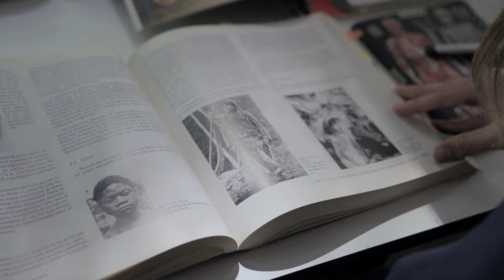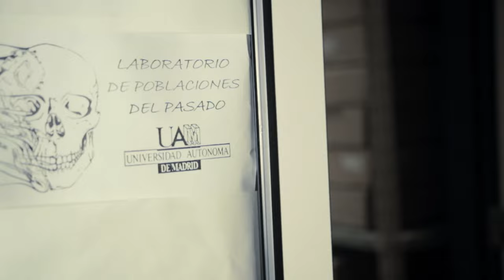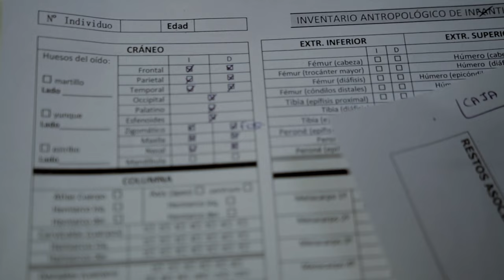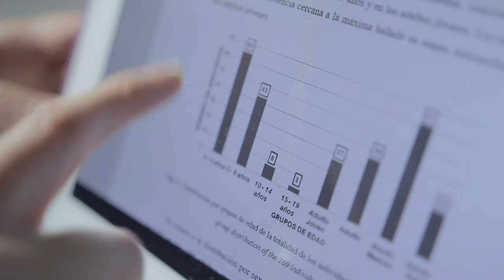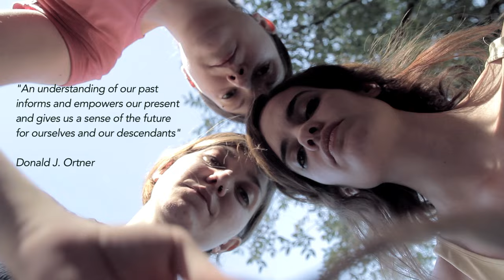JÓVENES INVESTIGADORES: 3. ANTROPOLOGÍA FÍSICA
Convocatoria de vídeos "Jóvenes Investigadores"

Serie de vídeos sobre jóvenes investigadores de la Universidad Autónoma de Madrid y Centros de Investigación Asociados (CEI UAM+CSIC ).

3. ANTROPOLOGÍA FÍSICA

La muerte es una cualidad inherente a la vida: todos los organismos mueren, y este hecho ha generado respeto y fascinación en las poblaciones humanas desde prácticamente sus orígenes, desarrollándose diferentes costumbres funerarias en torno a ella. Por eso, en nuestro área el protagonista es el ser humano.

En el Laboratorio de Poblaciones del Pasado (LAPP) estudiamos al individuo, al grupo o a la población a través de metodologías multidisciplinares: Antropología de Campo, Tafonomía y Preservación, Perfil Antropológico (Edad, Sexo, Antropometría…), Paleodemografía, Paleopatología y Paleoepidemiología, Paleohistología o Análisis Químicos, entre otras. Así, a través a de ellas, podemos aproximarnos al modo de vida de estas poblaciones.

¿Queréis saber más?